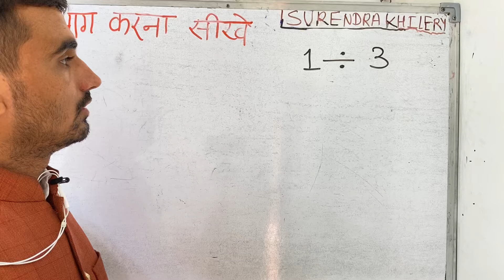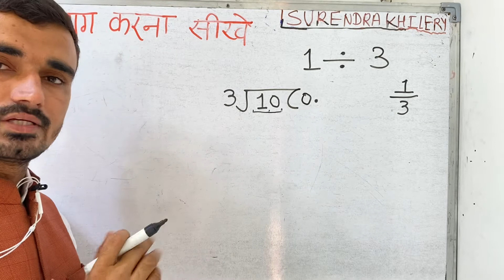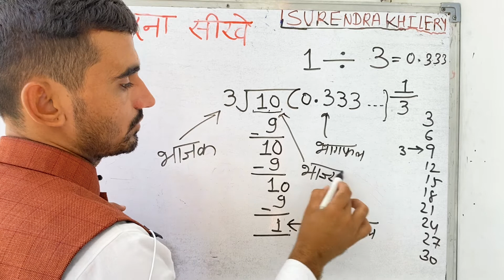1 divided by 3 | divide kaise karte hain | bhag karna sikhe (in Hindi) | Surendra Khilery